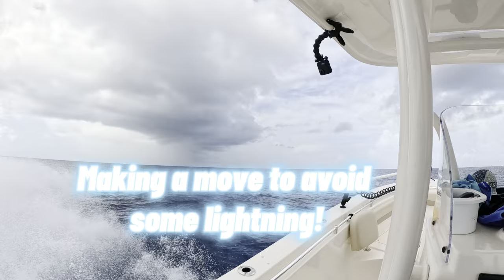Gulf Fishing: Full Moon Frenzy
If this is your first time watching one of my videos thank you for clicking and if you are a return visitor thank you for coming back.

Get ready for an unforgettable adventure in Gulf Fishing during the Full Moon Frenzy! In this exciting video, we dive into the thrilling world of offshore angling in the beautiful Gulf of Mexico. Join us as we explore the best fishing techniques for targeting red snapper and gulf grouper under the mesmerizing glow of the full moon. Whether you're an experienced angler or just starting out, we'll share essential tips for a successful fishing haul. Witness the incredible snapper bite that comes alive during this lunar event and see our impressive catches firsthand! Our oceanside excursion promises breathtaking views, thrilling moments, and valuable insights into gulf fishing. Don't miss out on the chance to experience the full moon's impact on fish behavior and how it can lead to a phenomenal day on the water. Get hooked on the adventure and witness the magic of gulf fishing during the full moon!

Here are a few links to some of the items you may have seen in my videos.  I would never recommend a product that I personally don't or wouldn't use. It helps the channel grow and provide more videos for you!

Amazon Prime link if you need to sign up!

Fishing essentials

GoPro HERO 12 camera
SeaQualizer release tool- you will also need
                                                     3 pound lead weight
Dexter Dextreme filet knife
Dexter Narrow Fillet Knife 8-inch
Sun protection from Clinique

Cooking  product links

ThermoPro Digital Meat Thermometer
Victorinox 6" Boning Knife
NITROMAX black gloves
Glove Liner Hand Saver Heat Protection for BBQ
Wood cutting board cleaner
Wood cutting board

Recording and editing links

FEZIBO 48 x 24 Electric Standing Desk
Soohow Ergonomic Home Office Chair
Apple 2023 MacBook Pro 14.2-inc Laptop
Logitech MX Master 3S wireless mouse
Samsung 32# M80C UHD HDR Smart Computer Monitor